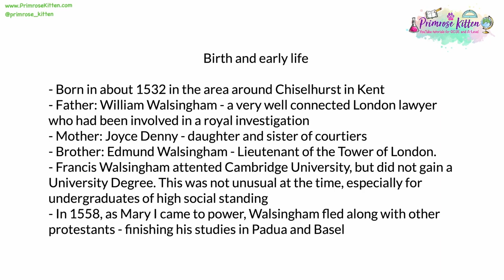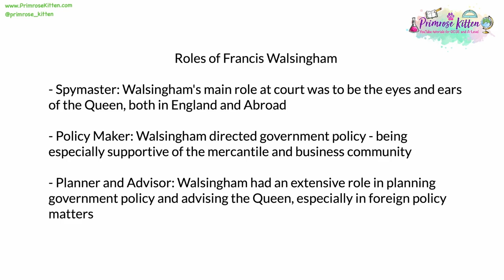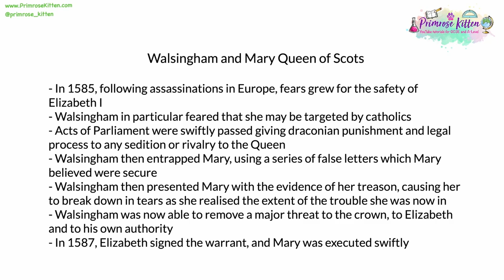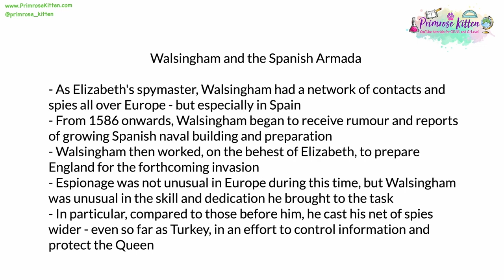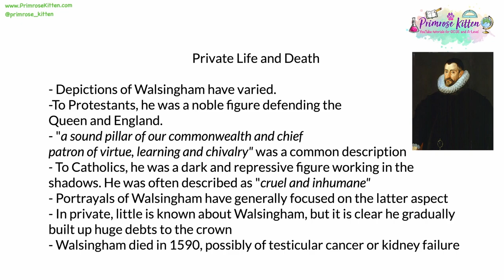Francis Walsingham | Elizabethan England Revision for GCSE History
GCSE history is a great GCSE to learn about the whole and how modern life has been shaped by the past! These grades are the stepping stone to your future, the grades you get now will open doors in the future.

Find the online course for GCSE history from there you can download the free revision guide